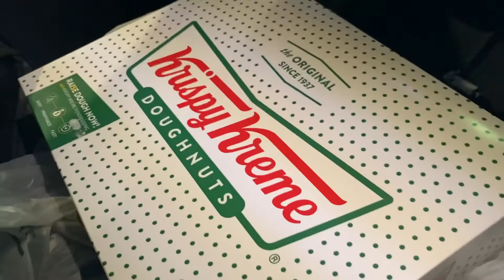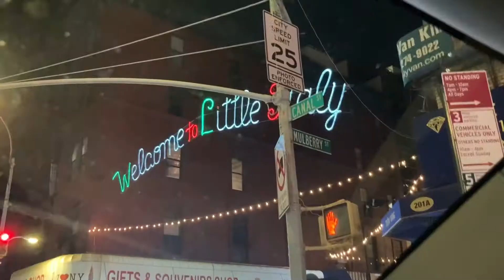First Time Going To Krispy Kreme (2/5/22-2/9/22)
Hey everyone!! This was our first time going to a Krispy Kreme Donut shop even though we have had them in the past, It was our first time physically going! Being that they are made fresh Is the safest way for me to have donuts since I am a transplant recipient and have to make sure the food Isn’t sitting to ensure no bacteria growth.